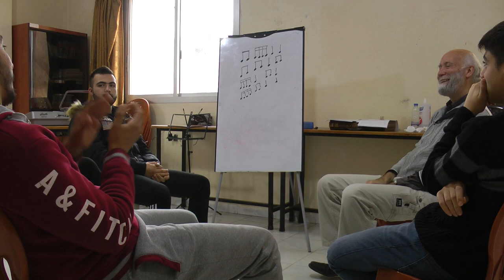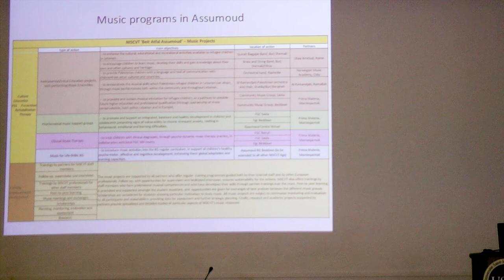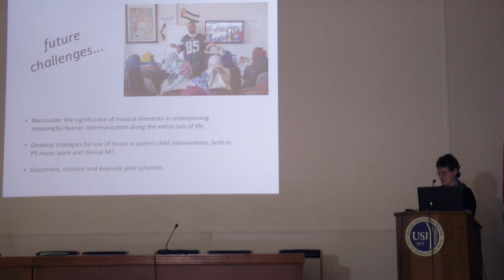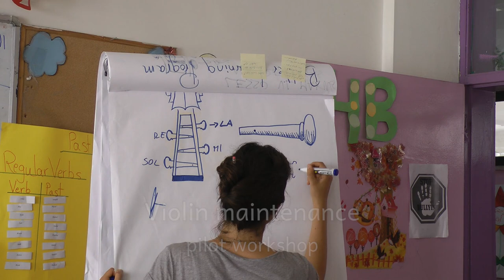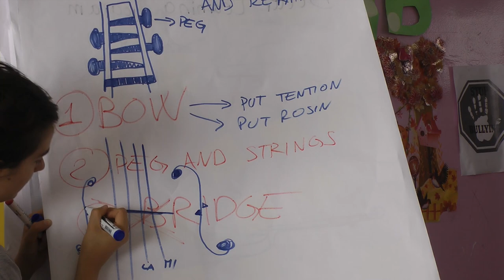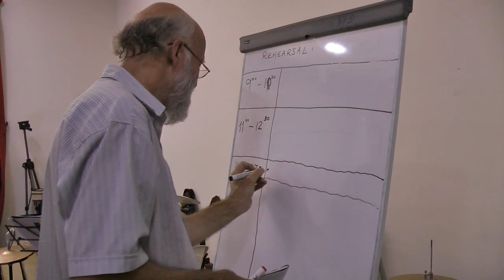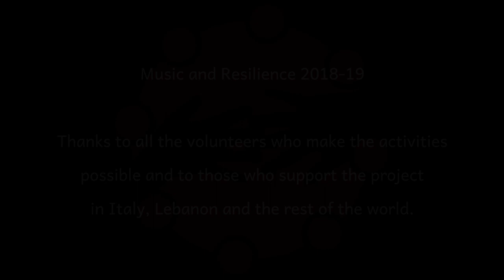Music & Resilience 18-19 - Overview of Activities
This is an overview of the activities of project "Music and Resilience" run by Association Prima Materia and NISCVT Beit Atfal Assomoud in the Palestinian refugee camps in Lebanon during year 2018 and 2019.